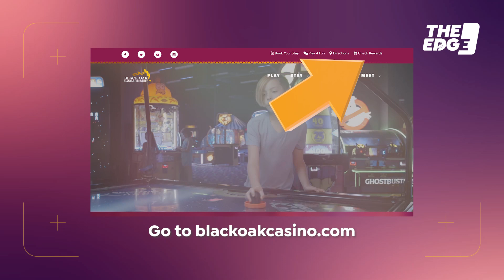2020 The Edge Ep. 34 (Feb. 24 – Mar. 1)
Get your Train tickets! Discounts expire Feb. 28. Plus, Cray Cray is going bye-bye and Storm of Cash is ending this weekend.

Must be 21 or older to gamble.

Black Oak Casino Resort is proudly owned and operated by the Tuolumne Band of Me-Wuk Indians